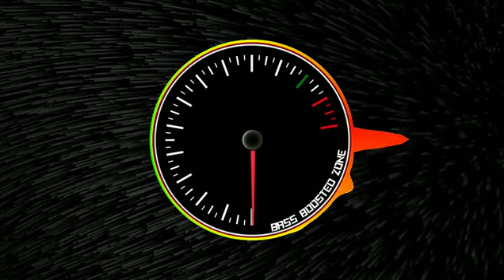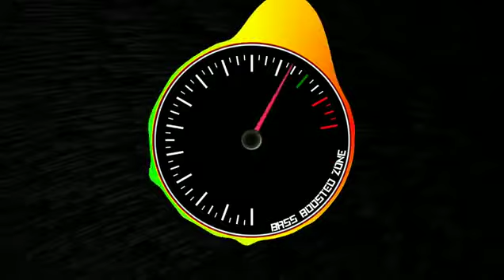EXTREME BASS subwoofer booster | songster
extreme bass songs mp3 download
extreme bass songs for car
extreme bass songs mp3